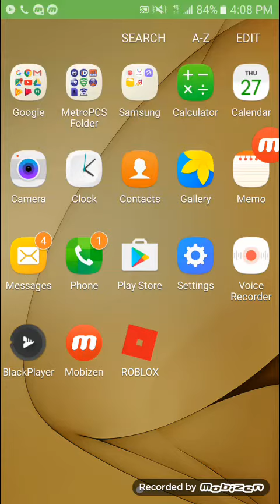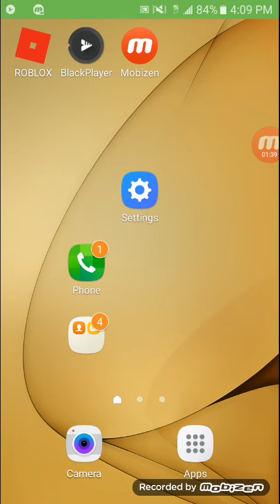Random video with my friend